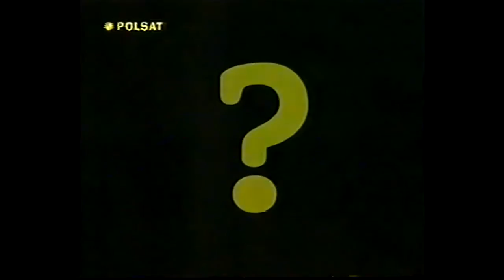Maciej Molęda - Ciebie dla Siebie